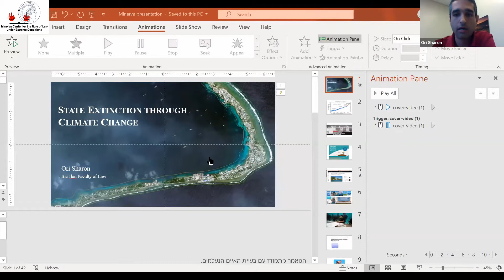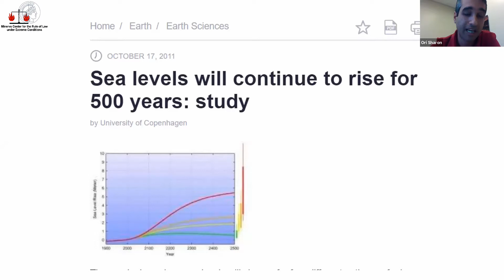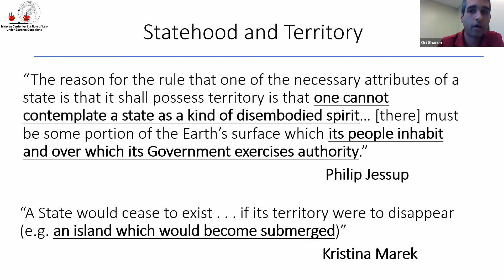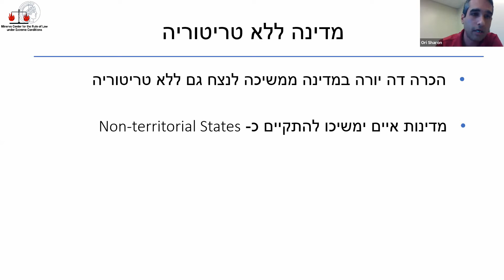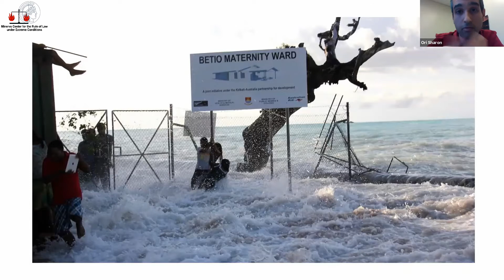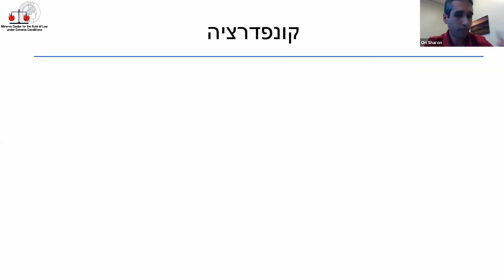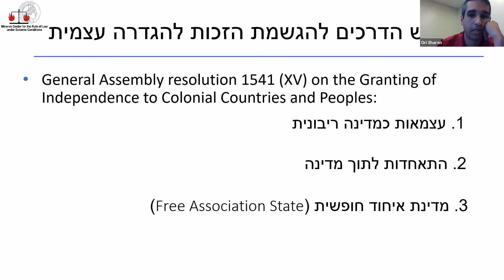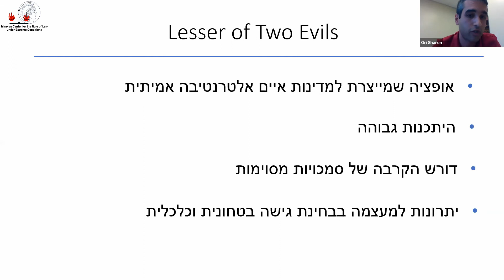שינוי אקלים והכחדת מדינות - ד"ר אורי שרון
ההרצאה התקיימה במסגרת סדרת סמינריונים בוובינר של מרכז מינרבה לחקר שלטון החוק במצבי קיצון.
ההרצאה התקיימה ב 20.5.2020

מרצה: ד"ר אורי שרון, אוניברסיטת בר-אילן.
מנחה: ד"ר איתמר מן, מרכז מינרבה והפקולטה למשפטים אוניברסיטת חיפה.